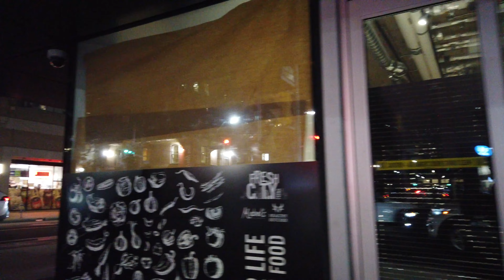A Good Skate: From A Dormant Dog Fountain Past A Packed Downtown Rink To An Ice Trail | Toronto Walk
Recorded on Thursday, December 7th, 2023, starting at 8:55 pm with a DJI Osmo Pocket at 4K/60.

Lexar 256 Gb memory Card